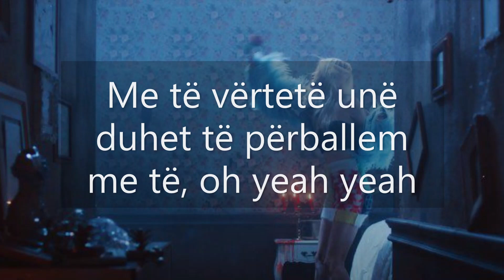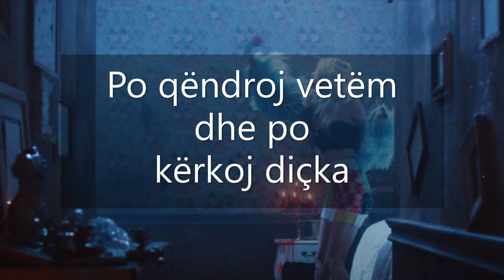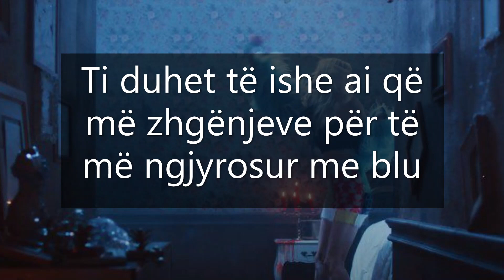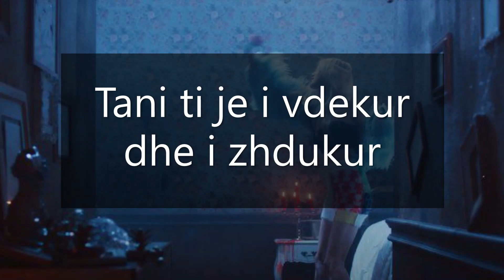Rosé - Gone Albanian/Shqip Lyrics